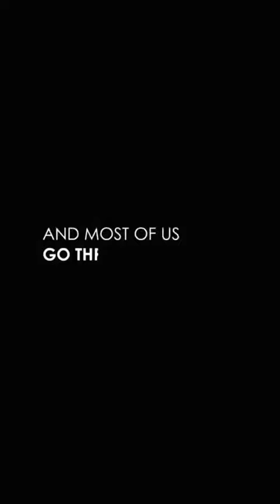『Classroom of the Elite』Ayanokoji vs Ryuen - VENDETTA!「AMV」+ my Tik Tok Edit Phonk [FIGHT]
『Classroom of the Elite』Ayanokoji vs Ryuen - [VENDETTA!]「AMV」Badass Edit ᴴᴰ + Final Edit : my Tik Tok Edit Phonk [FIGHT]
(I had cut some badass scenes from the fight for Tik Tok, but I should have left there the amv was too good fr)